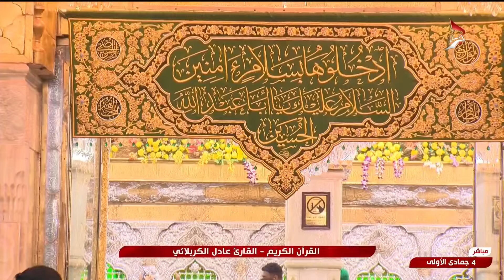القران الكريم القارئ عادل الكربلائي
القران الكريم
القارئ عادل الكربلائي
من العتبتين المقدستين الحسينية والعباسية
كربلاء المقدسة
العراق
4 جمادى الاولى 1446هـ